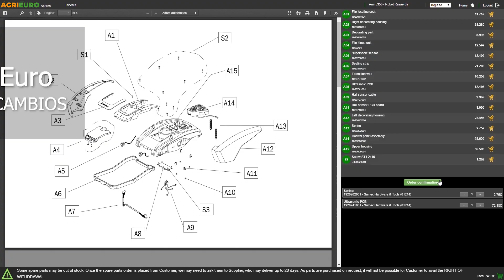Cortacésped de gasolina autopropulsado Mowox PM 4645 S Trike rueda delantera giratoria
El cortacésped de gasolina autopropulsado Mowox PM 4645 S Trike es una máquina muy potente, potente y fiable.

Se ha realizado con chasis de acero que previene la corrosión y la herrumbre, el ancho de corte es de 46 cm y disponde de motor de gasolina 4 tiempos Mowox DG 450.

La regulación de la altura de corte es centralizada y regulable en 6 diferentes posiciones que varían de 25 a 75 mm.

Amplio saco de recogida de 60 L de serie.

Sistema de ruedas altas de 200-280 mm montadas en rodamientos de bolas, perfectas para terrenos irregulares de mediana extensión.

La gran diferencia de este cortacésped con respecto a los otros del mercado son las 3 ruedas, 2 traseras autopropulsadas que transmiten la tracción a la máquina, y una trasera giratoria. La mono-rueda pivotante le confiere una maniobrabilidad sin par.

La manejabilidad reduce drásticamente las maniobras alrededor de obstáculos permitiendo un corte excepcional también en los puntos más dificiles, evita realizar acabados manuales y permite una elevada productividad horaria.

Sistemas de corte:

Recogida
Mulching
Salida lateral
Este modelo posee una práctica conexión tubo para lavar el chasis

*tubo y enrollador no incluidos.

Este cortacésped es idóneo para superficies hasta 1.400 mq.